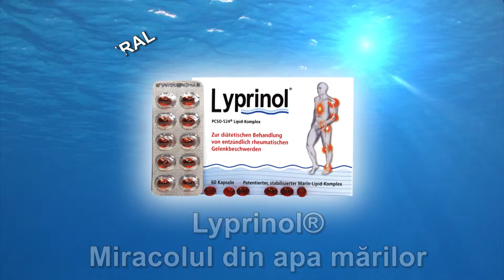Dna Neagu Georgeta - Marturie despre Lyprinol